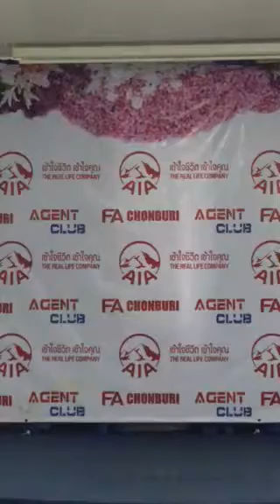FA11ประกวดสุนทรพจน์14